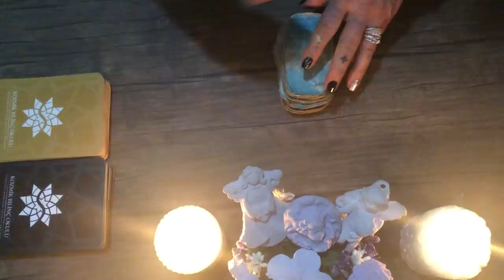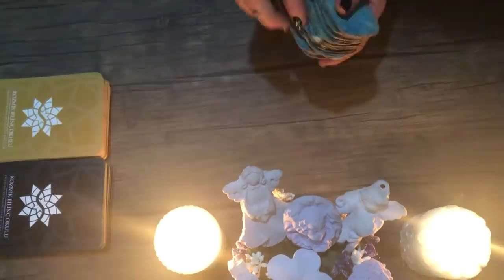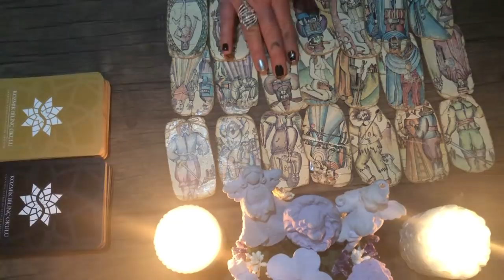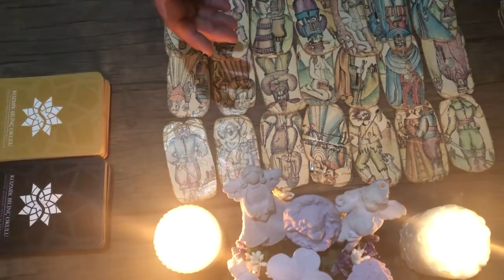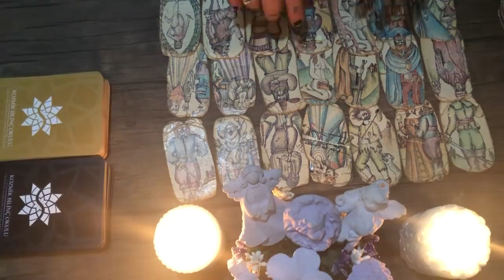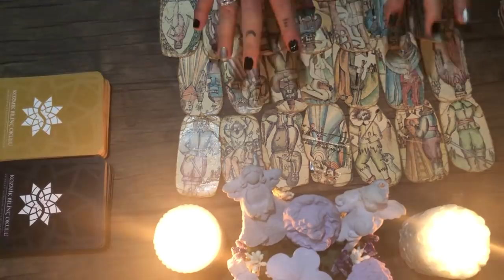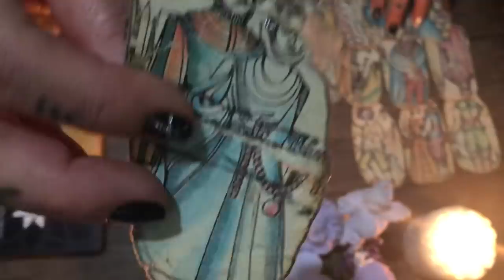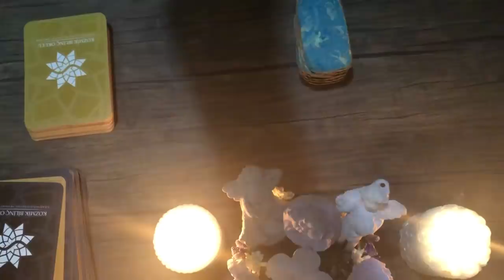ARALIK AYINDA İLİŞKİLER🎯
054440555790 Whatsuptan yazarsanız bilgi alabilirsiniz

Takip edebilirsiniz😇💜